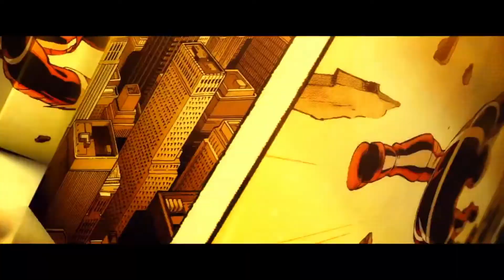Shuma Gorath in Dr Strange 2 Confirmed, Elizabeth Olsen Scarlet Witch Contract, Leaked What If Pics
Last week, Daniel Richtman revealed that Marvel Studios is planning on using Shuma Gorath as the main villain in Dr. Strange 2. But now the Illuminerdi have corroborated that report saying that Shuma Gorath is set to be the primary antagonist in 2022’s Doctor Strange in the Multiverse of Madness. They go on to say that Shuma Gorath’s placement in the film is directly connected with Xochitl Gomez’s America Chavez. In the movie, Shuma Gorath is going after Chavez because he wants her powers to have complete control of the multiverse. Next, we know that Elizabeth Olsen’s Scarlet Witch will appear in Dr. Strange 2, and it was recently announced that she would be one of the members of the MCU’s rumored Midnight Sons project. But after WandaVision and with her stated to be the main focus of Phase 4 people wondered how much she could have left in her contract. Well in a recent interview on the Awards Chatter Podcast she stated that her original contract with Marvel was only for two movie appearances and a cameo and now she's gone through three rounds of contracts with Marvel already. So even if her current contract were to end with her appearance in Dr. Strange in the Multiverse of Madness it's safe to say that she’ll be offered and most likely accept another contract which will stretch at least till the end of Phase 4. And lastly, we have some new images for What If which show Dr. Strange, Nick Fury and Hawkeye, and a super interesting picture of Peggy Carter as Captain Britain. We see the same scene from Captain America the First Avenger where Steve Rogers is walking with Bucky and the Howling Commandos but instead of Steve, it's Peggy. So it seems like Peggy and Bucky will be best friends instead of Steve and Buck. Also, Entertainment Weekly revealed the release date for What If. In a recent article they wrote What if instead of Steve Rogers, Peggy Carter actually became the first Super Soldier? That creative brainstorming exercise is the heart of What If...?, the Marvel Cinematic Universe’s first animated series. And they have it scheduled as releasing in August which given that Loki is starting on June 9th and is 6 episodes long makes sense.

00:00 Intro
00:17 Shuma Gorath Dr. Strange 2 Villain
00:40 Elizabeth Olsen Scarlet Witch Contract
01:15 Leaked WHat If Images
01:54 Outro